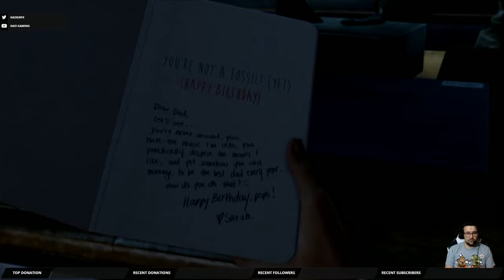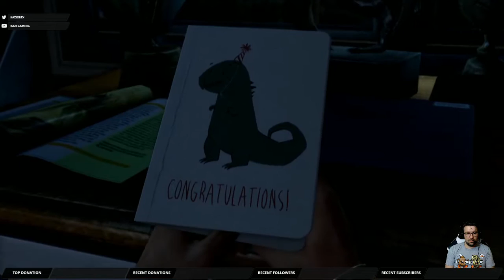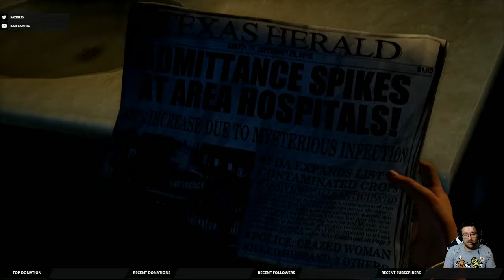Let's Play - The Last of Us Remastered PS4 Part 01